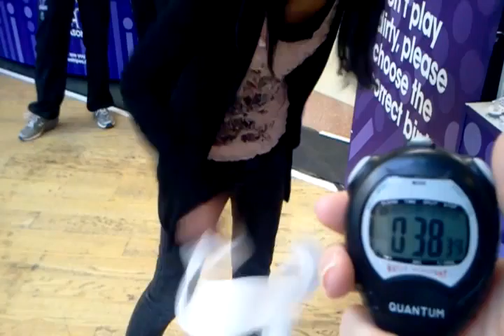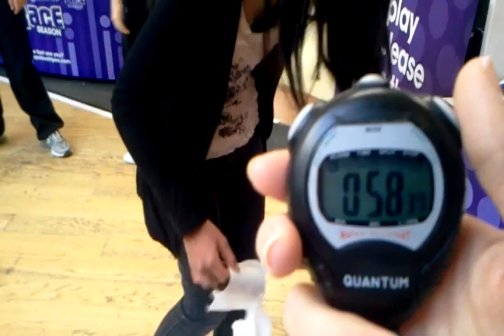Spots Toilet Rolling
To see whether I can set a new world record time for unrolling a toilet roll